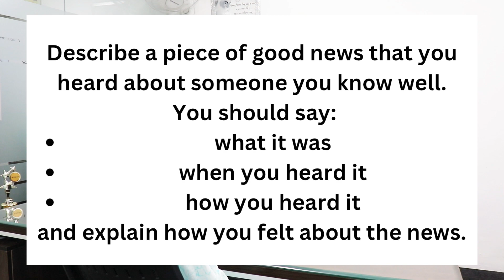6.0 Band Speaking Test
6.0 Band Speaking Test

Our Key features are:
• Personalized Coaching
• Experienced